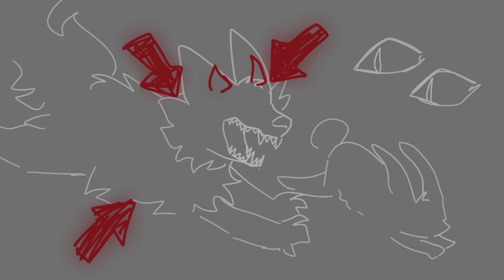Pokkan Kara // Animation Meme - GORE W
Aaaaaaaa another remakeeeeeee
im running out of udeas smshdhrh